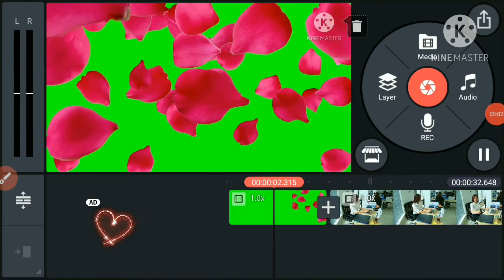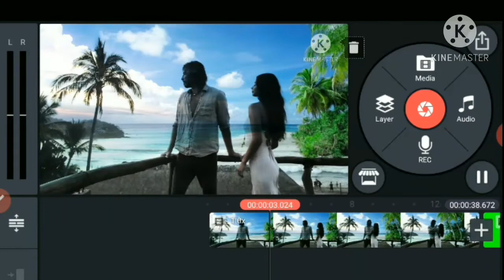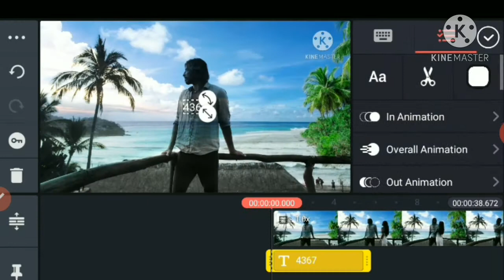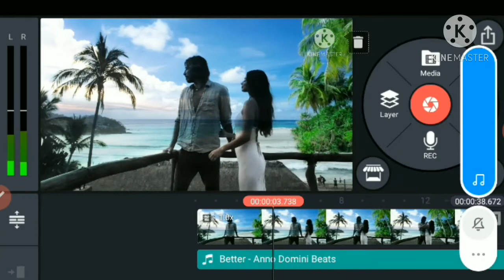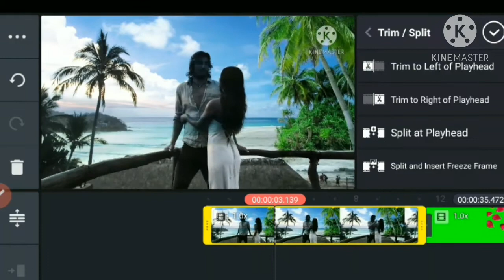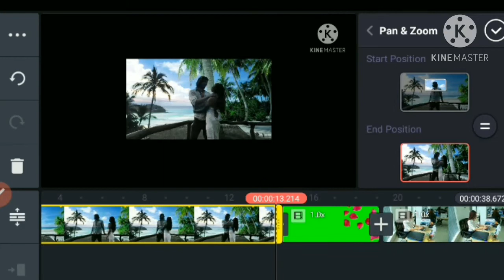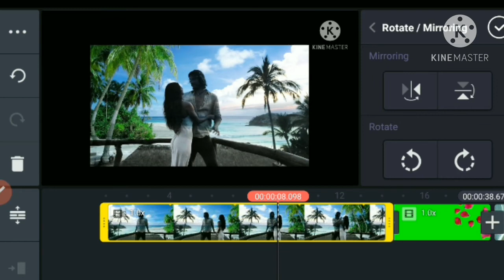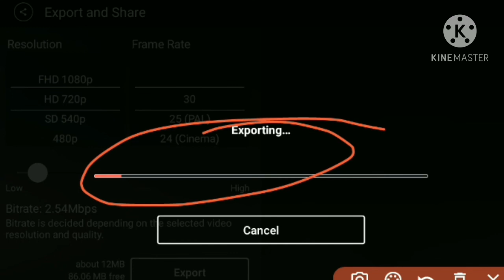Kinemaster Video Editing Full Tutorial in Hindi | Kinemaster Se Video Editing Kaise Kare 2021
kinemaster video editing full tutorial in hindi | kinemaster se video editing kaise kare

dosto kinemaster se kaise video editing karna hota hai is video me details me bataya gaya hai

best video editing app Kinemaster

ISAN MONITOR
kinemaster tutorial